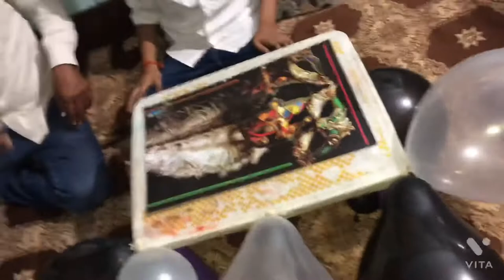Happy birthday my bro